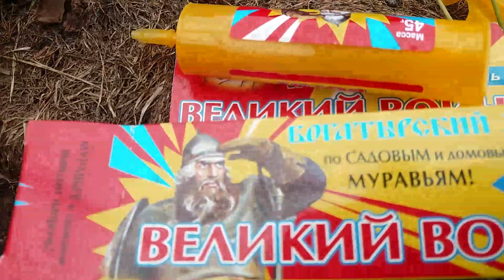Июль - дела садовые серия №4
Сажаю огурцы для продления сбора урожая. Много воды - плохо для клубники. Колеус укореняется легко. Как я собираю картофель без подкапывания. Убрала раннюю капусту - посадила шпинат. Земляника АЛЕКСАНДРИЯ. Брокколи плодоносит на боковых побегах. Гель - шприц от муравьев.